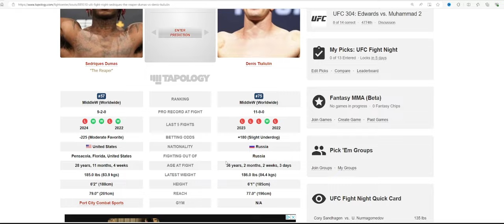WHY Sedriques Dumas EASILY BEATS Denis Tiuliulin!!